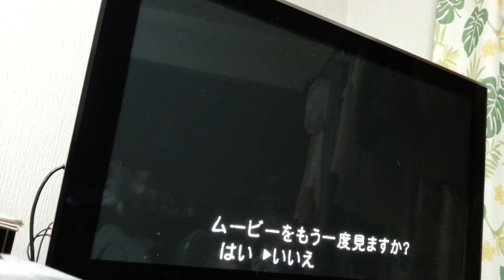Resident Evil 4 PS3 Assignment Ada Speedrun 5:59 (full run)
バイオハザード4　エイダ・ザ・スパイ　タイムアタック　5分59秒　（フル動画、PS3版）

-日本語-

最後のクラウザーの所がかなり苦戦（最初に練習していた頃は1回のプレイで25回近くクラウザーに倒されてました（笑））しましたが死なずに何とか倒せましたので上げておきます。

プレイ時間が画面上に出ていたりクリアタイムをデータとして保存可能な証拠というのもありませんのであくまでも推定のタイムですが、某海外のタイムアタックのサイトでのルールでは一番最初のエイダとウェスカーが通信でやり取りするカットシーンとその後の「寄生体サンプルを5個回収して・・・」の字幕をスキップして操作キャラクターを動かし始めてから、通信塔でヘリコプターの無線のスイッチを押すまでがプレイ時間として計測されるとの事ですので、これに基づけば実際のクリアタイムは約5分58秒～59秒程かと思われます。
（字幕をスキップして走り始めたのが0:08~0:09秒の箇所の間辺りで、通信塔で無線のスイッチを押したのが6:07秒の箇所でしたので約6分弱程です）

戦い方や移動ルート等はAuddy07さんという方のプレイ動画を参考にしましたが一部の箇所は安定しやすくなる様に自分なりにアレンジしてありますので、実際にプレイする上にあたって参考に成りましたら幸いです。

※こちらの動画です↓
（Steam 30fps版、4分46秒）、今の所の最速記録は恐らく動画説明欄の場所のリンクから見れる4分42秒という記録かと思われます

クリアタイム : 5分59秒（或いは5分58秒）
機種 : PS3版（日本版）
コントローラー : Dualshock3
達成日 : 2017年1月16日

-English-

In fact I'm not really sure what exactly is my clear time, since there's no such kind of indicators showing the playing time of a single run anywhere on screen or that you can save as the saving data, and also the definition of the clearing time differs by at which point you start counting the time - as some of the other speedrunners like Auddy07 and Outrage(both having some world records in the speedruns, the current WR time of the Assignment Ada on those consoles having the same loading time as mine(PS3) is 4:42 by Auddy07, as far as I'm aware at the moment) insist it's more reasonable to start measuring the time when you take control of Ada after skipping the lines, whereas some do say it's fairer to begin the count as soon as you press "Game start" in the main menu. but either way I'm happy that I could barely manage to pull off the entire run. :)

Speedrunning this game is actually much harder than it looks like, especially the last fight against Krauser to rob him of the last sample of the plagas you need for calling the chopper at the end, for those players who suck at using the knifes well like me I guess it's bloody hard to beat him without getting killed by him in a speedrun :o. What bugs me more was that when Krauser triggers the attack with his left arm you have to dodge mashing some buttons(square and cross, or L1 and R1) you can't actually slash him with the knife and you get slapped helluva out of it to death pretty easily by him. Actually this was the FIRST time I could manage to defeat him without dying so I was extremely nervous when I barely managed to hit him the first stab to stun him on the ground. O_o

Like I said in the first paragraph I'm not sure about the clear time I got this time, but if I'm to begin counting the time at that moment you start taking control of Ada it looked like my time is somewhere like 5:59 or 5:58(or just 6:00, I opened the option during the run a couple of times so if you don't count that my time would be slightly shorter :p), if I have to start the count as soon as mashing the button to press "Game start" in the main menu my time would be somewhere around 6:05 or 6:06.
(I skipped the first couple of lines and cutscenes to hold control of Ada at 0:08, and I called the chopper in the last area at 6:07, so I guess that explains why I do think that way. :))

Anyways, hope you enjoy the video, and glad if you find this video helpful. ^^

Time : 5:59 (or can be around 5:58~6:01)
Console : PS3 (Japanese version)
Pad : Dualshock 3
Date : 16/1/2017